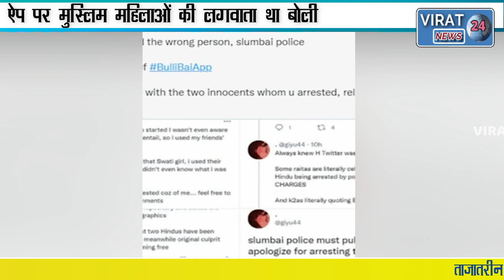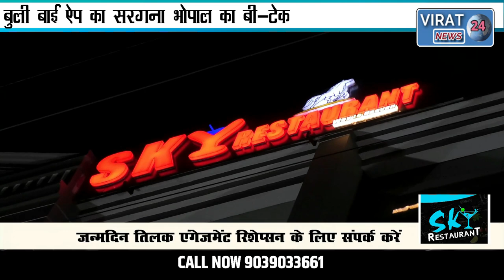बुली बाई ऐप के जरिये मुस्लिम महिलाओं की लगवाता था बोली यह सरगना